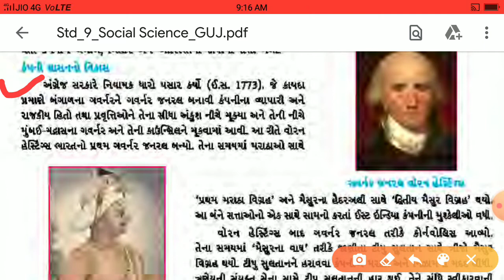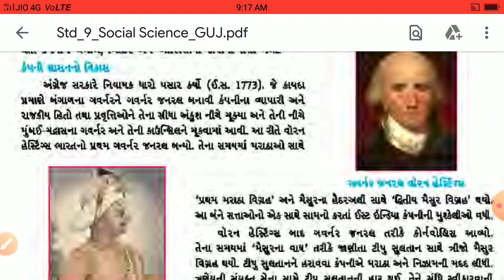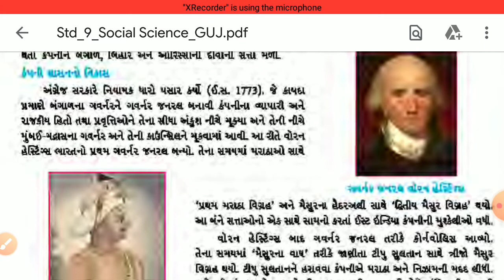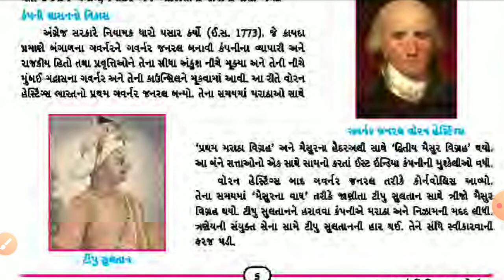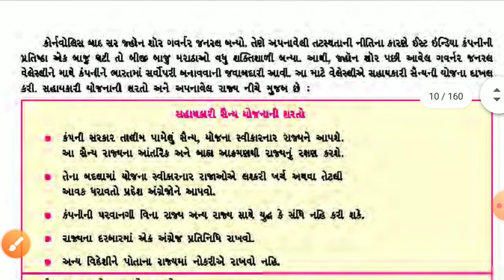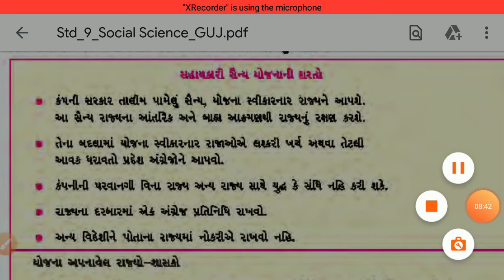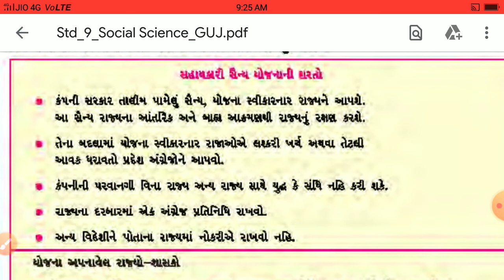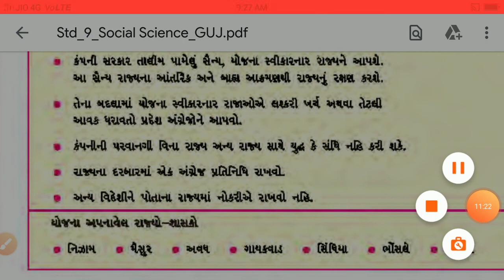28 - video ll std - 9ll che - 1part - 3ll S.S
28 -  video ll std  - 9ll che - 1part - 3ll S.S